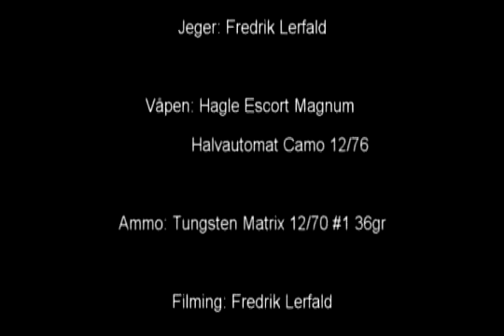Roe Deer Hunting in Norway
Hunting in december whit a 12 gauge semiautomatic shotgun